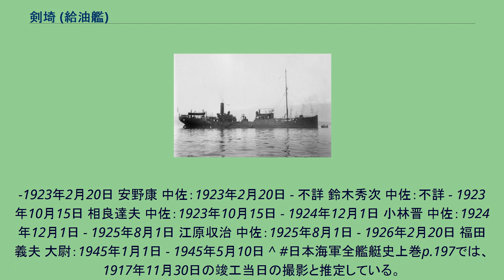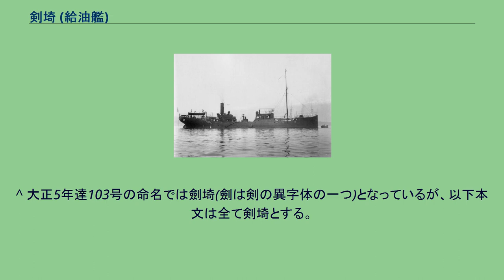剣埼 (給油艦)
剣埼(つるぎざき)は、日本海軍の給油船/運送艦(給油艦)。
艦名は三浦半島東南端の「剣埼」による。
「志自岐」に続いて日本海軍の保有した2隻目のタンカー。
港内での重油補給を任務とした小型給油艦で、日本海軍初のディーゼル推進艦となった。
1916年(大正5年、「洲埼」を含む八四艦隊計画と同時期)に計画された。
この当時の日本海軍の戦艦、巡洋戦艦の重油搭載量は約1,100トンに達していたが、従来の300トン積重油船ではその搭載に時間と労力がかかった。
また重油輸送には建造中の給油船「志自岐」の他に少なくても2隻が必要とされた。
そこで大正5年度の軍備補充費の雑船製造をやり繰りし1,100トン積重油船を1隻建造、翌年度以降に予算が許せばもう1隻建造することが1月27日に提案された。
この提案は同年3月に認められ、5月31日に呉宛に製造訓令が出された。
同年6月26日に「剣埼」と命名。
当初は大正5年度中(翌年3月末まで)に竣工の予定だったが、材料の遅れや後述のディーゼルへの改造に手間取るなど、後に竣工期日は7月末、8月末、11月末と3度変更された。
翌1917年(大正6年)2月27日(または3月5日)呉海軍工廠で起工、6月20日進水、11月30日竣工した。
機関はディーゼルエンジンを求めていたが適当な物が無く、やむなくレシプロエンジン、1軸推進の計画とした。
その後浦風型駆逐艦に搭載されなかったディーゼルを流用、2軸推進とすることが決定した。
1916年(大正5年)9月26日に予算変更の訓令が出され、翌1917年(大正6年)4月26日に要目改正の訓令が出されている。
竣工後は当時のディーゼルはまだ信頼性が十分でなく、また扱いにも慣れていないこともあり度々故障に悩まされた。
例えば呉から横須賀、佐世保への航海中に必ず1回はエンジンが停止したという。
原因は吸気弁や排気弁が折れる、附属のアルミニウム胴が焼損する、燃料補給が不安定になり停止するなどだった。
起動にも時間がかかり、かつ不確実だった。
本艦が呉に入港時には、危険回避のため在泊艦船全てにボイラーを至急点火するよう要望したという。
このため1918年(大正7年)3月から5月に横須賀海軍工廠で修理を行った。
弁は折損部の直径を増して新規作成、アルミニウム胴は素材の厚さを増し、燃料補給系も重油漉器の能力を上げるなどの改造を行った。
これらによりエンジン停止の症状は無くなった。
その他燃料ポンプの改造を行った結果、起動時間も短縮された。
ただし、まだ冷却水ポンプ、注油ポンプなどに依然問題があり、1920年(大正9年)5月23日から8月3日まで横須賀海軍工廠でポンプ改造が行われている。
竣工後の任務は主に内地間の輸送任務を行った。
1920年(大正9年)4月1日に特務艦類別等級表が定められ、「剣埼」は運送艦に類別、内部資料では給油艦とされている。
1926年(大正15年)以降第4予備艦となって「野間」と並んで呉港に係留される状態となり、1934年（昭和9年）4月1日に除籍された。
除籍後は翌1935年（昭和10年）に農林省（水産局）に移管、主機換装などの整備を行い「快鳳丸」となる。
それからは主に北方漁業保護のために使用されていた。
太平洋戦争開戦後は農林省の所属のまま第5艦隊付属の気象観測兼哨戒船として使用された。
1943年（昭和18年）以降は南方にも進出し、1945年（昭和20年）1月1日には特設砲艦として再び海軍籍となる。
同年4月19日に北海道日高沿岸で、海上機動第3旅団主力を乗せた輸送船「大誠丸」を護衛中、米潜水艦の雷撃を受けて「大誠丸」とともに沈没した。
剣埼については階級は就任時のもの。
-1923年2月20日 安野康 中佐：1923年2月20日 - 不詳 鈴木秀次 中佐：不...